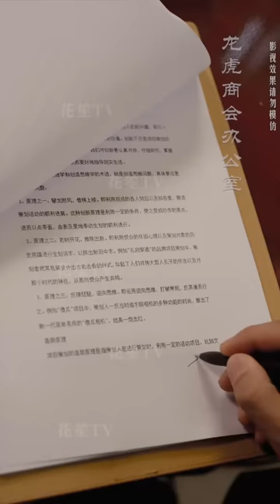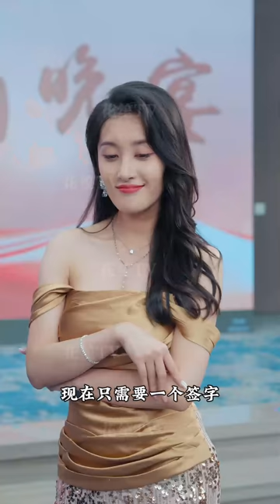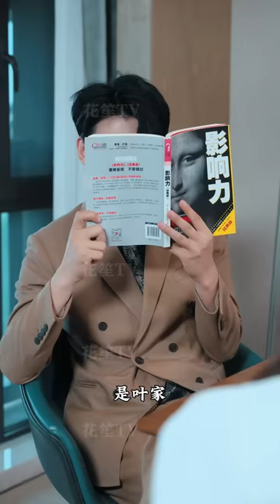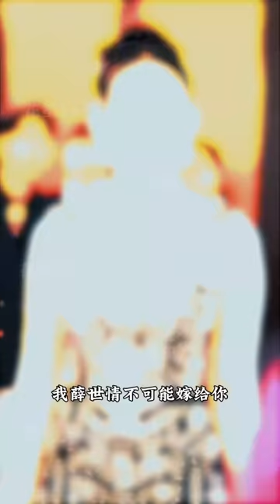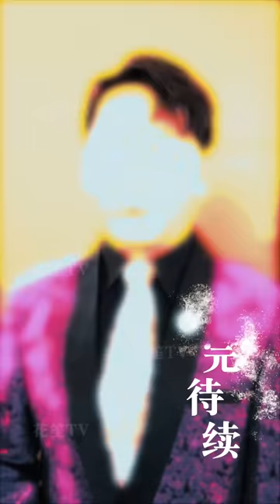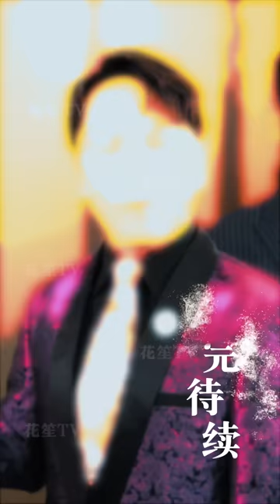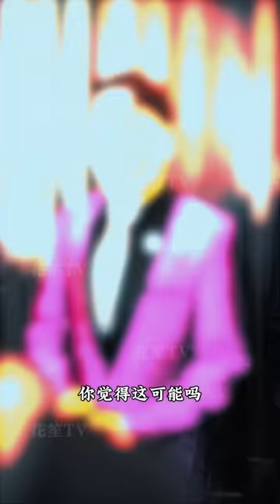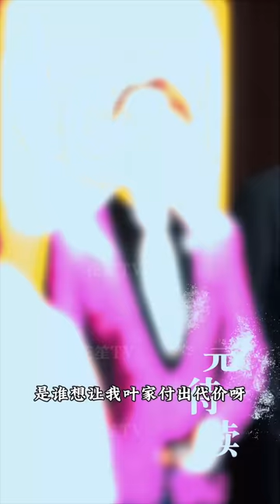【Multi Sub】[FULL |龙虎之喋血追凶] 崑崙仙尊秦風為救林雨馨走火入魔變傻子後受盡屈辱，恢復實力後席捲風雲，登頂天下。marriage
【大綱】上京秦家少主，崑崙仙尊秦風，五年前為救林雨馨走火入魔變成傻子，期間林雨馨悉心照顧，不離不棄，受盡親戚朋友的嘲笑屈辱，後秦風恢復實力，勢必席捲風雲，帶給心愛女人絕世風華，登頂天下。
【男主角】週朕
【女主角】朱泳嘩